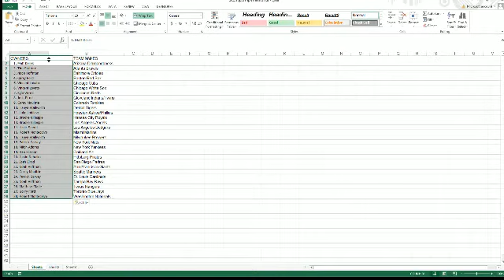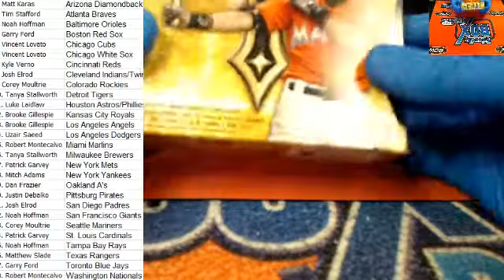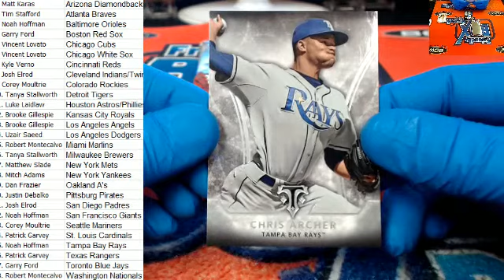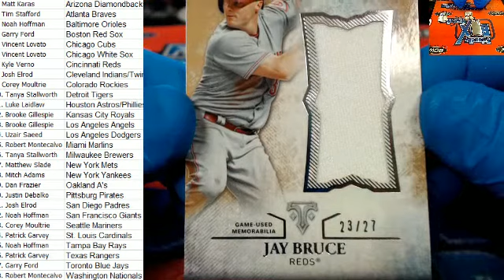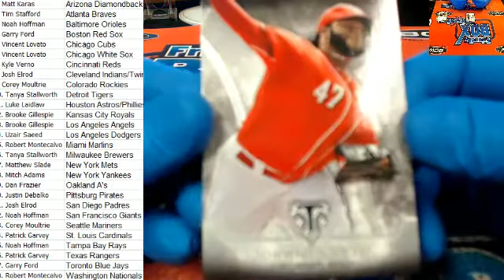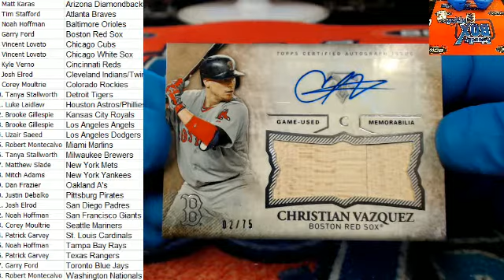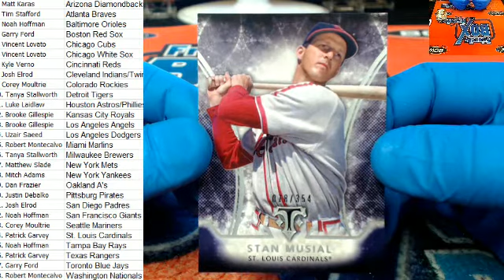2015 Topps Triple Threads Baseball 6884